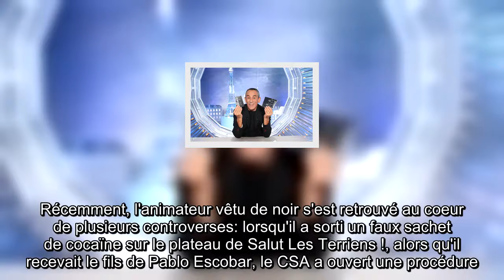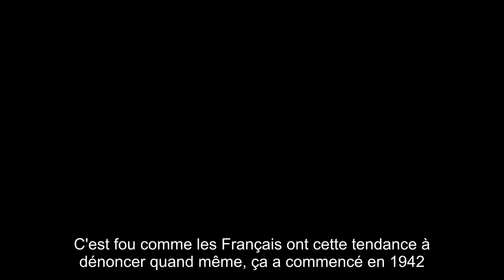Thierry Ardisson dénonce le connard chômeur qui va balancer un tweet au CSA